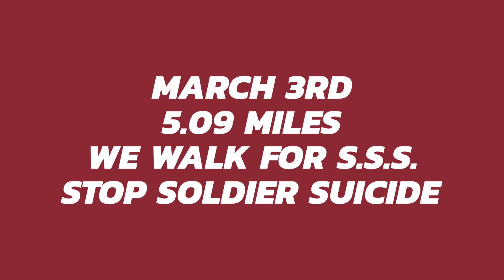March 3rd, 30 mile dog walk for S.S.S. STOP SOLDIER SUICIDE